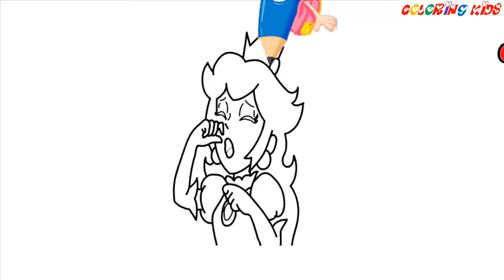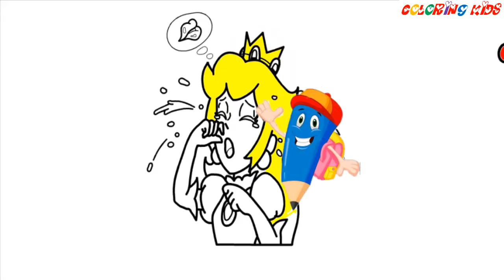Draw and color princess and the frog prince | Coloring for kids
Draw and color princess and the frog prince -l Coloring for kids